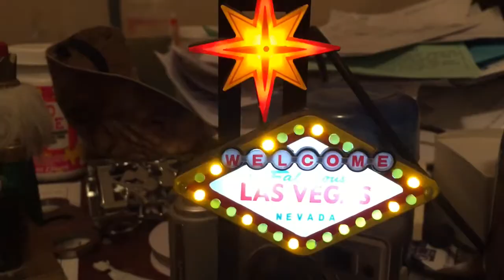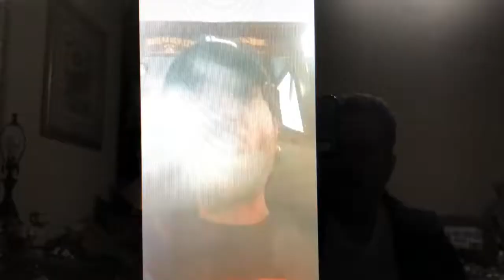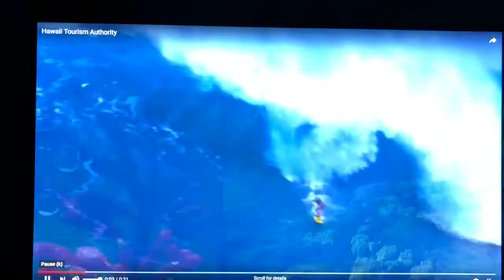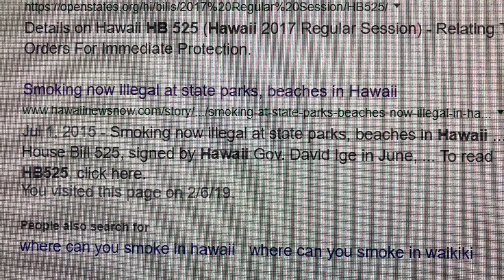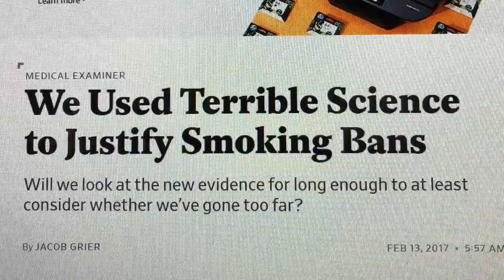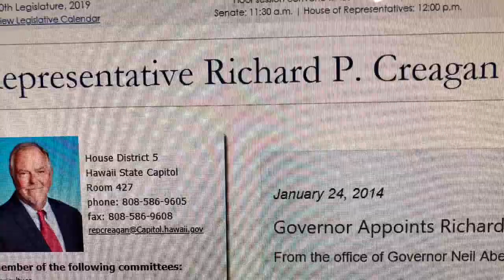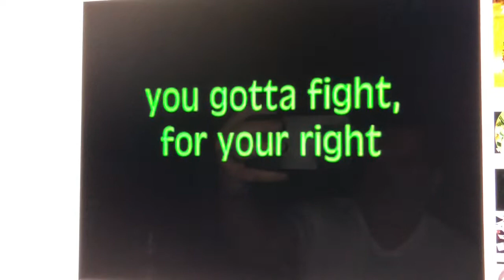The Dos Hombres Torpedo Barber in Toro Cigar Review 4B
Lots to talk about in this review peeps! Superdan's first barber pole smoke, so exciting stuff. But we also talk about some alarm bells going off on our smoking freedoms!!! We talk about the not so ALOHA state, HB545 going way too far, Richard Creagan, another you tube cigar reviewer, bad science of secondhand smoke, latest for my channel, and other stuff!!! So...
 Smoke 'em if you got 'em, light 'er up, and let's go!
Review 1B: The Cornelius in Robusto. Overall: 3.4 stars, Taste: 3.5 Stars, Construction: 4.3 stars, Price: 2.9 stars. Very Mild smoke, Connecticut tastes with hints of vanilla, crumb cake, and graham cracker crust. No flavor changes.
Review 2B: Oliva Connecticut Reserve Corona: Overall: 4.0 stars, Price: 3.9 Stars, Construction: 4.5 Stars, Taste: 3.9 Stars. Mild Smoke, some spice and white pepper, slight vanilla undertones, light hay.
Review 3B: Kristoff Sumatra Lancero: Overall: 3.9 Stars, Taste: 3.75 stars, Construction: 4 stars, Price: 4 stars. Medium to Full body, long smoke, complex flavors.
Review 4B: Dos Hombres Torpedo Barber in Toro: Overall: 4 stars, Price: 4.8, construction: 3.75, Taste: 3.8. mild to low medium, smooth, buttery, hints of raisins and black liquorish.

Also check out some of my favorite cigar youtube aficionados:
LeeMack912
Cigar Obsession
The Cigar Authority
CIGARVIXEN
Cigars Daily